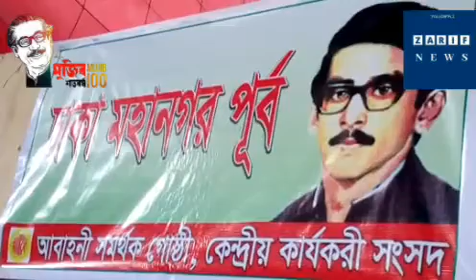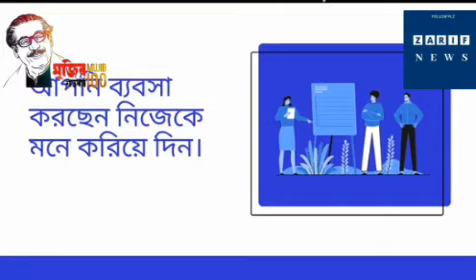চট্রগ্রাম আবাহনী ১-০ গোলে ব্রাদার্স কে হারালো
ZARIF News